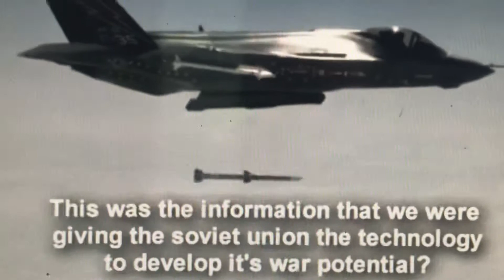Corporatist Traitors fund both sides of ALL WARS